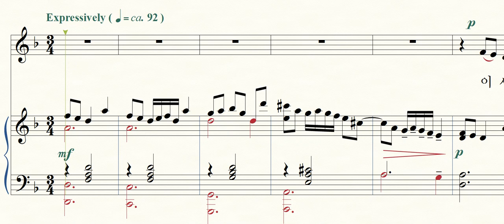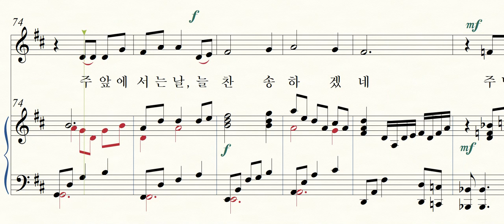주님의 은혜로(일반찬양)- 앨토, 샤마임찬양1집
김민지 작사, 작곡
샤마임출판